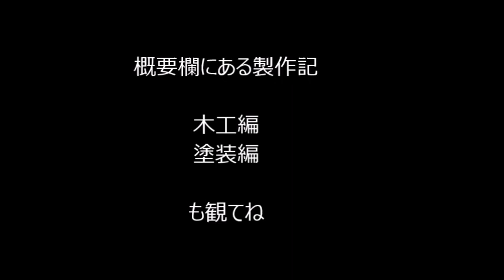飛行石ギターを作ってやったぜ サウンドチェック編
こちらもご覧いただければ幸いです